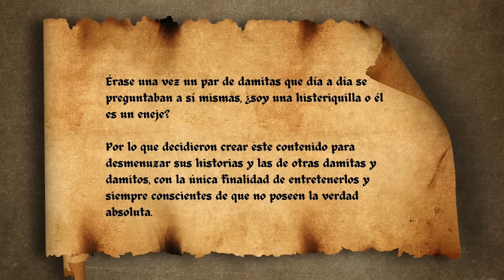Episodio 16 - Gastos enejes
En este episodio tratamos de descifrar un poco el arte del derroche y exploramos las decisiones financieras más sorprendentes, extrañas y a veces desconcertantes que las damitas y damitos han tenido en su vida.

¿Cuál ha sido tu gasto más eneje?